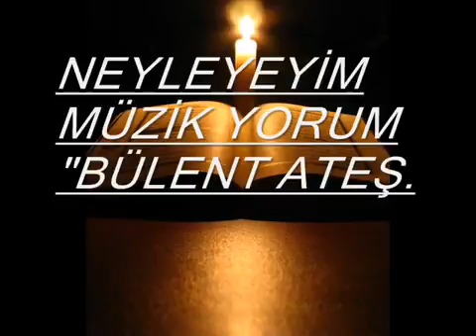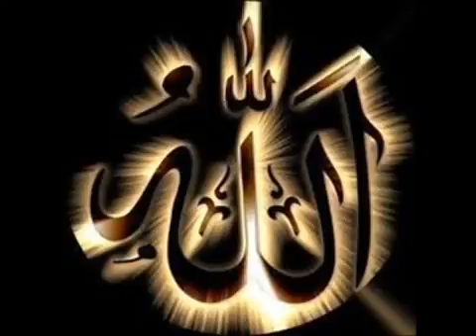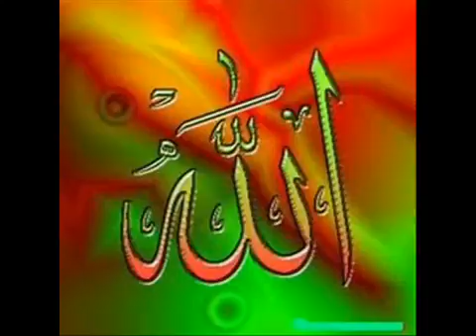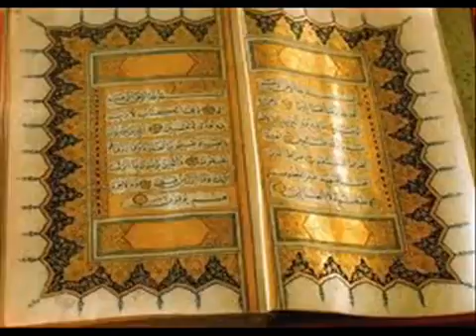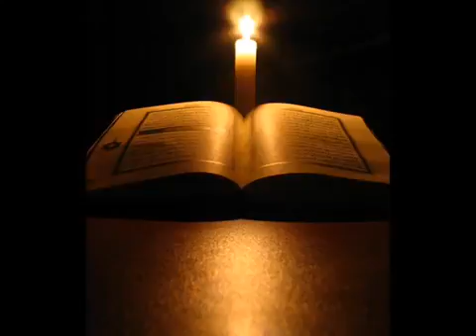Bülent Ateş - Neyleyim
Yorum: Bülent Ateş
Aranjör: Bülent Ateş